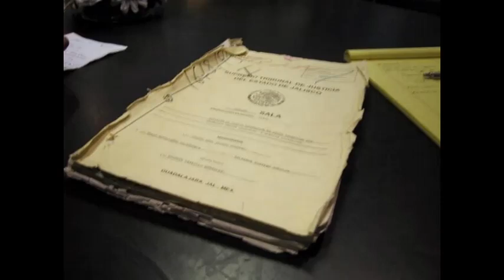ASMR Story - Wanted: Lich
The criminal profile of the Department of the Dead's most wanted: Erika Jo, the Lich.

Narration is original. Content inspired by 1) the character Erichtho from Lucan's Pharsalia, 2) the song "Exhumed" by Graveshadow, from their debut album "Nocturnal Resurrection", and 3) some loosely connected trains of thought for a project I plan on developing someday. As always, your feedback is appreciated.

I remain, as always,
Malevolent